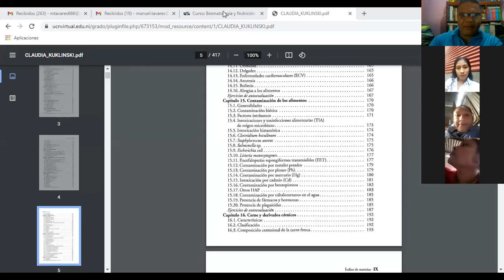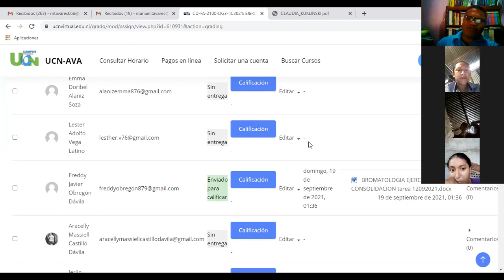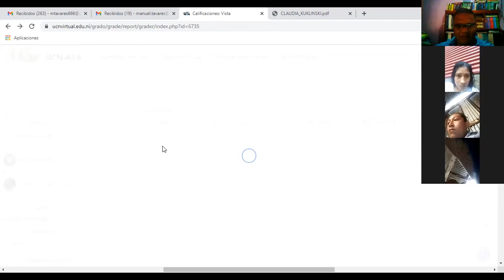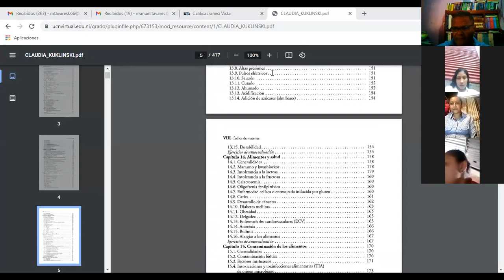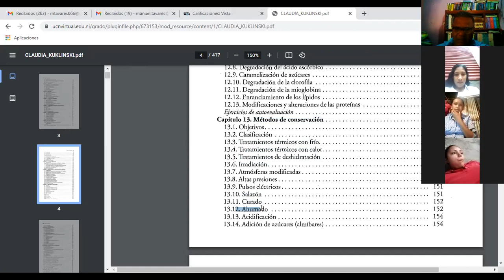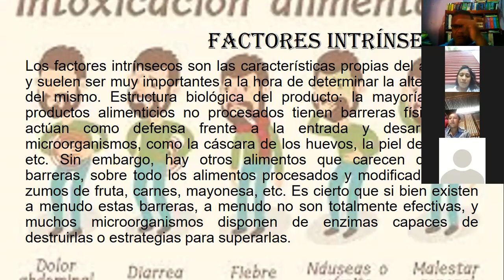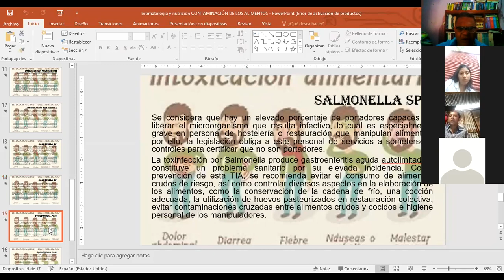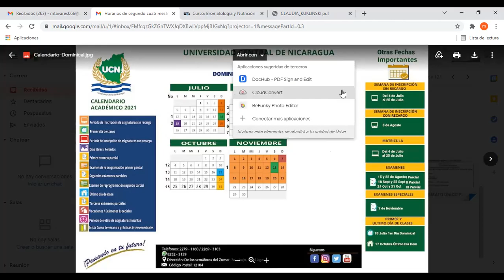Bromatología y nutrición dominical